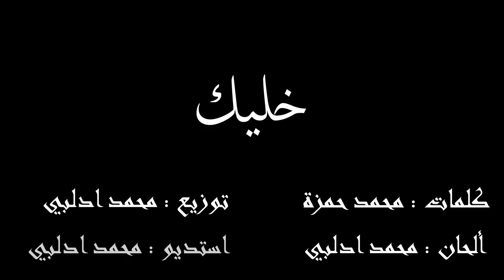خليك - محمد حمزة / khalik - Mohamad Hamze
lyrics : Mohamad Hamze / كلمات : محمد حمزة
composer : Mohamad Idelby / الحان : محمد ادلبي
arranger : Mohamad Idelby / توزيع : محمد ادلبي
Recorded At Mohamad Idelby Studio